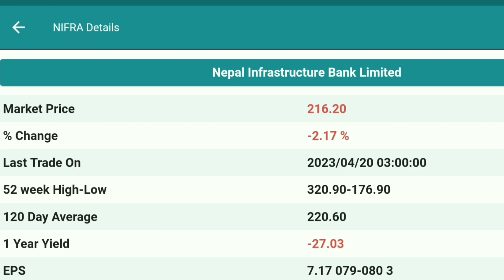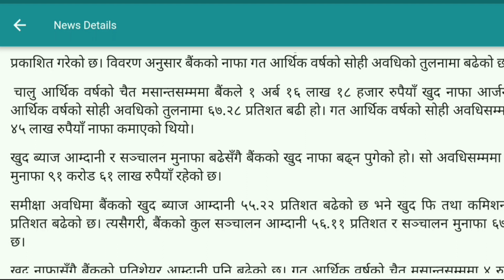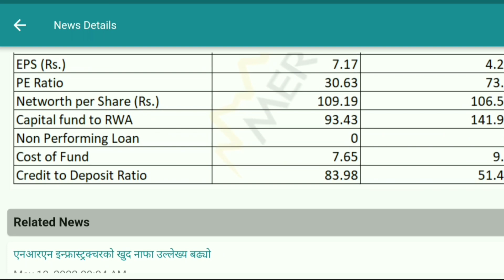Nifra Q3 Report || Nepal infrastructure Bank Q3 Report || EPS And Bonus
साथीहरू nifra q3 report  आयो ||

new ipo
Sagarmatha jalbidhyut ipo
Sagarmatha jalbidhyut company pvt ltd ipo
Hydropower ipo in nepal
Stock market
nr official
ipo nepal
latest ipo
upcoming ipo result
new ipo update
ipo results
ipo result check
ipo
upcoming ipo in nepal
stocks
Sanima middle tamor ipo result
new ipo
Sanima middle tamor hydropower ipo result
sanima middle tamor hydropower ipo
new ipo update
ipo nepal
initial public offering
City hotel ipo
Citizen Life insurance
Ipo news latest
aatmanirbhar laghubitta ipo
Ipo latest news today nepal
Ipo news latest today
Ipo update
Makar jitumaya suri hydropower
makar jitumaya suri hydropower ipo
Upcoming ipo 2079 in nepal
Invest nepal
Manchiyam Hydropower
Menchiyam hydropower
audi q3
nifra analysis
Nifra q3 report
Nepal infrastructure bank limited
nepal infrastructure bank ipo
nepse technical analysis today
nepse update
nepse analysis
Nepse technical analysis
Nifra bonus share
nepal infrastructure bank ltd ipo
latest nepse analysis
nepse analysis today